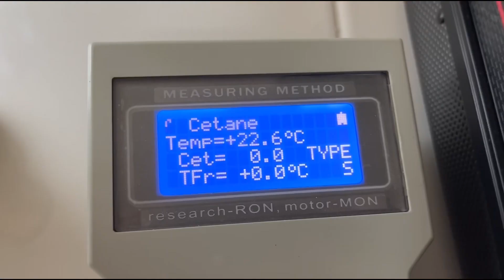10 ноября 2023 г.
В лётном институте открыли новую лабораторию горючих и смазочных материалов

На аэродроме «Хлебодаровка» Военного института Сил воздушной обороны состоялось открытие лаборатории горюче-смазочных материалов. Новая лаборатория способна в короткое время определить качественные характеристики и пригодность к эксплуатированию таких видов топлива, как бензин, дизельное топливо и авиационный керосин, что способствует повышению уровня обслуживания военной и авиационной техники, а также повышает безопасность полётов.

Создание новой лаборатории вызвано переходом аэродрома «Хлебодаровка» на полногодичный цикл эксплуатации авиационной техники, что позволяет повысить качество обучения будущих лётчиков.